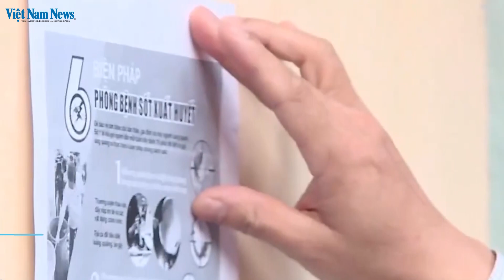Dengue update / Dịch bệnh sốt xuất huyết vẫn diễn biến phức tạp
With more than 1,400 dengue fever cases recorded in Hanoi last week, the mosquito-borne outbreak remains critical despite the drop in temperature. Officials and medical staff have been working intensively for the safety of the people.